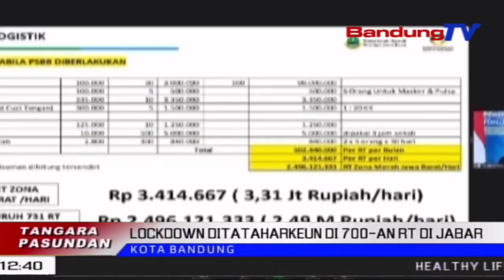Lockdown Dirarancang Di 700-An RT Di Jabar | TP | BANDUNGTV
TP | BANDUNGTV | DERI FIRMAN | Gubernur Jawa Barat Ridwan Kamil Netelakeun, Pihakna Keru Meumeujeuhna Nataharkeun PPKM Mikro Atawa Lockdown Di Tujuh Ratusan RT Atawa Rukun Tetangga Di Sakuliah Jawa Barat. Ku Kituna, Butuh Waragad Meh Dua Koma Dalapan Milyar Sapoe, Upama Eta Tujuh Ratusan RT Dilockdown, Kalawan Proporsi Anggaran Berjenjang.